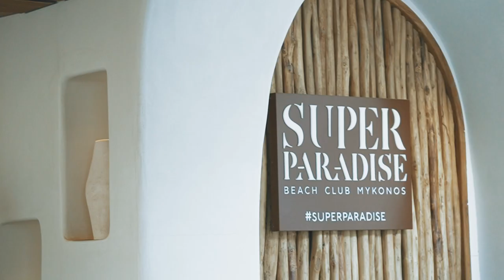Super Paradise Beach Party Along With Zakes Bantwini & Sun El *Short Edit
The best beach in Mykonos,Crystal Clear Waters,thin sand,amazing service,great people,Quality Parties!!You MUST visit Super Paradise!!